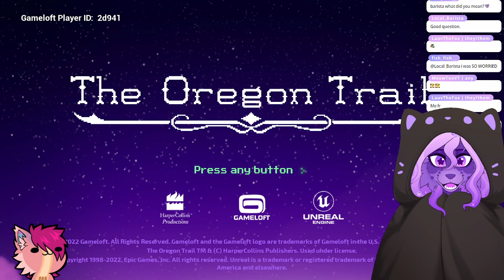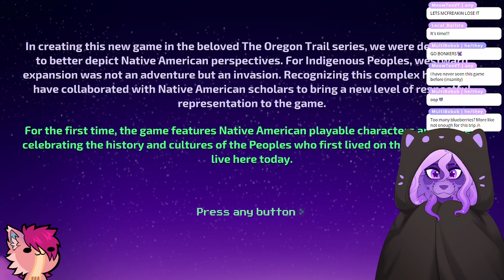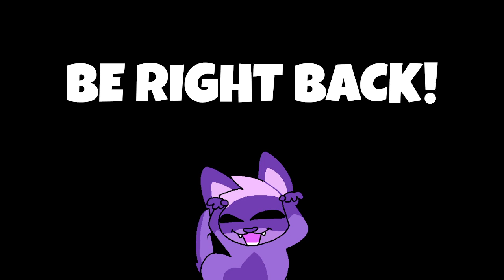Lauv Fords the Rivers of The Oregon Trail! w/ Fish - Part 1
Find me on other places as well!

CHAT WIDGET BY NanaGaDesign